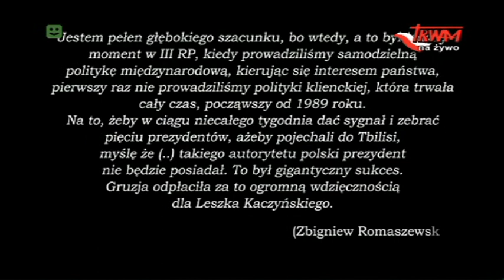Warszawa. V rocznica tragedii w Smoleńsku